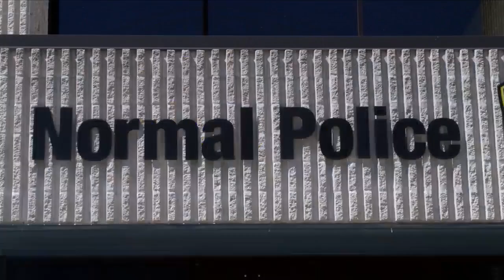Grant funding allowing Normal PD to hire new officers